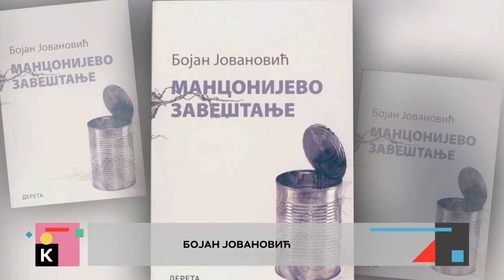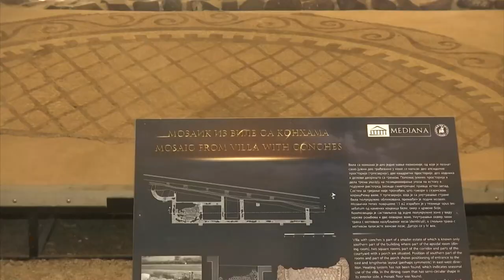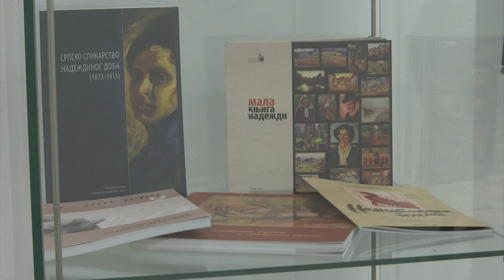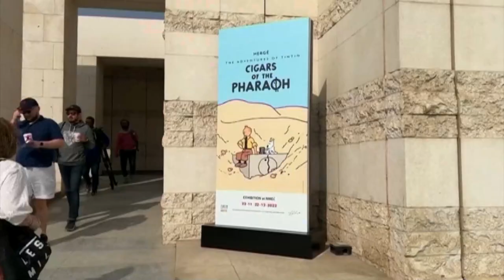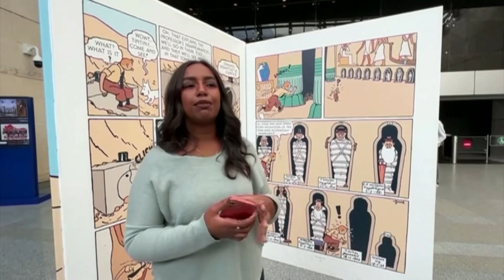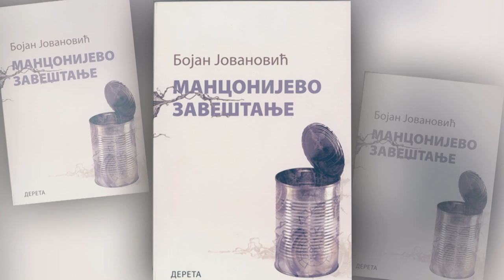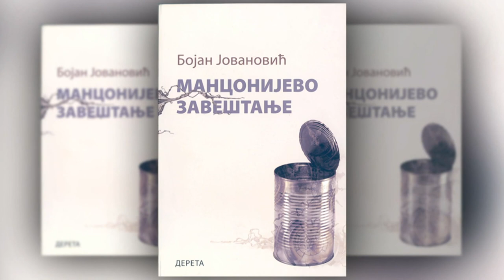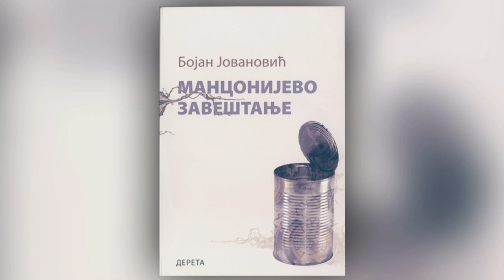Kulturni dnevnik (27.12.2022.)